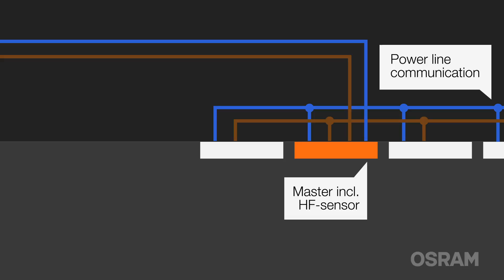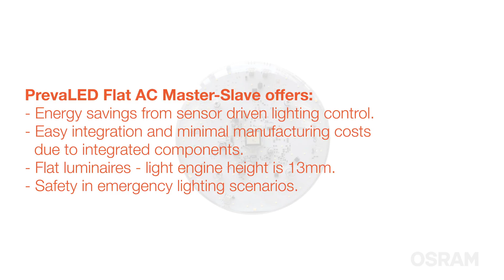PrevaLED Flat AC Master / Slave System with integrated driver and HF sensor.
All-in-one system with super flat design for more design freedom. Designed for wall and ceiling luminaires with diffuse light distribution. Additional functions such as emergency light, HF sensor, MA / SL and DALI.